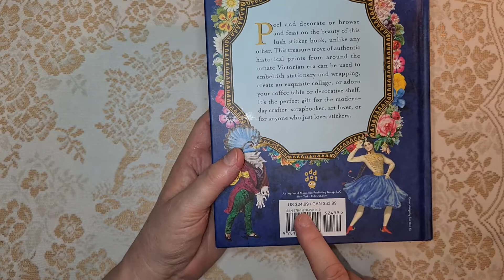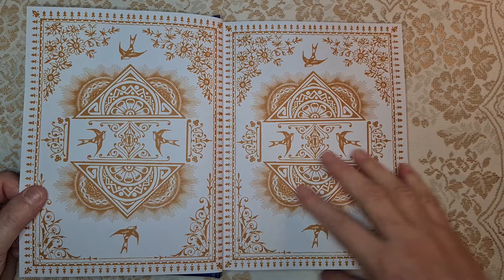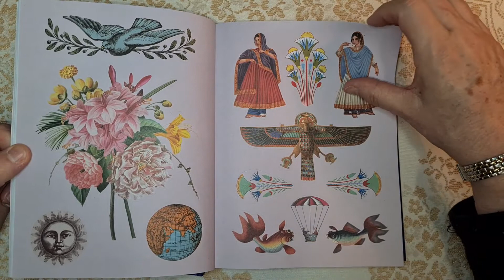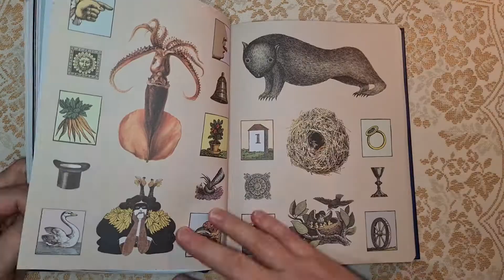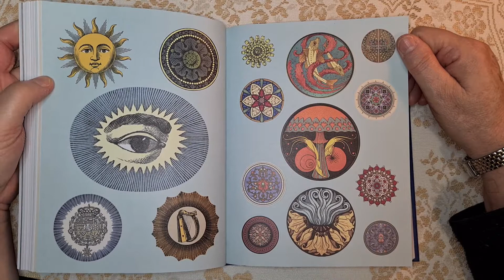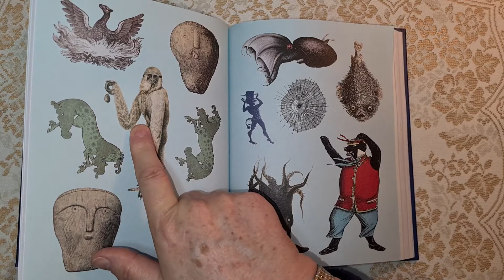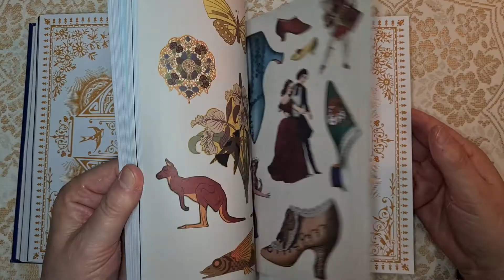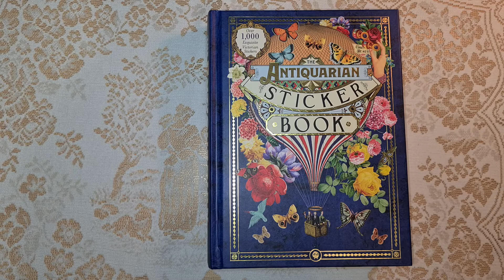The Antiquarian Sticker Book full Flip thru every page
My thoughts about this book and a detailed look at every page. Check if its the book you want before you buy.
Link to channels I mention in the video who were using images from this book in their Margarete Miller cwplanner40 collage page.
Julie Snail Mail:
Australia